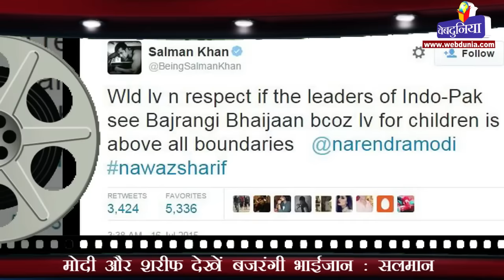मोदी और शरीफ देखें बजरंगी भाईजान : सलमान : Modi & Nawaz Sharif to watch 'Bajrangi Bhaijaan': Salman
मोदी और शरीफ देखें बजरंगी भाईजान : सलमान : Narendra Modi & Nawaz Sharif to watch 'Bajrangi Bhaijaan': Salman